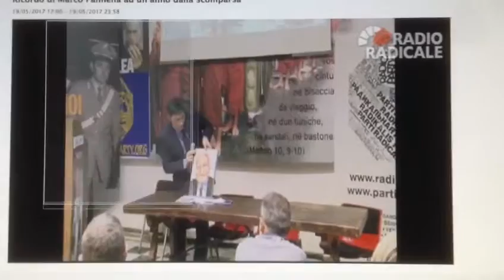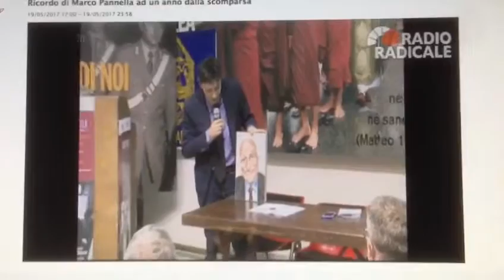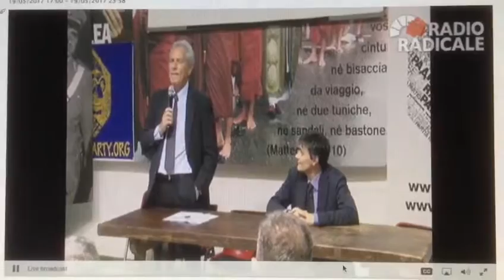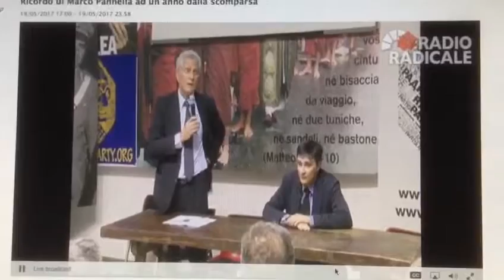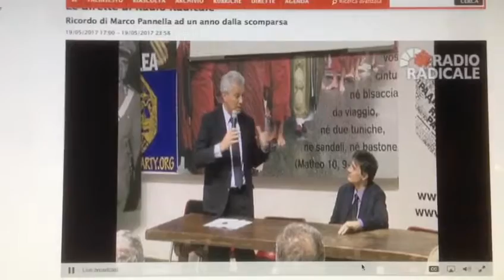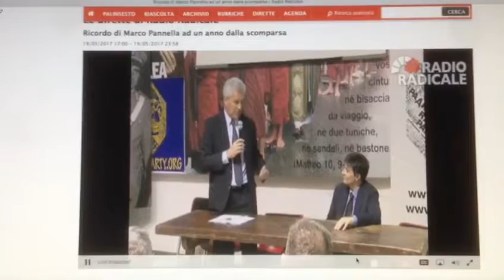Presentazione UN RITRATTO IN MOSAICO PER MARCO PANNELLA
L’Associazione Dis-ORDINE e lo Studio Officina del Mosaico di Ravenna donano al Partito Radicale un’opera in mosaico in occasione del primo anniversario dalla scomparsa – 19 maggio 2017